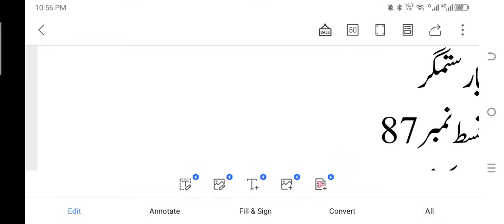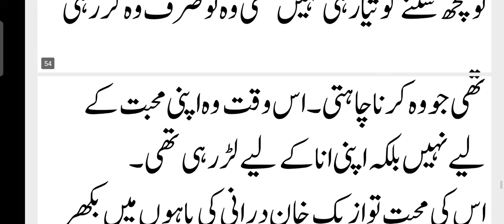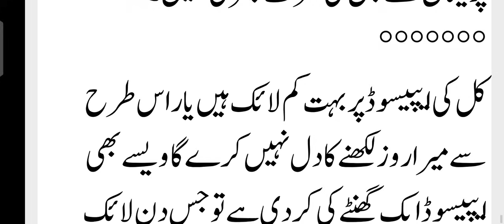Khan Khannna😘 |Raik Alveena Romance |Epi 87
Join me for another thrilling episode of Yaar Sitamgar, a captivating love story by Areej Shah. In Episode 86, Azbik Ayra's romance is on fire as Arham's passion for Darkhany reaches new heights. Will their love prevail or will heartbreak ensue? Watch now to find out!

Let me know if you'd like me to make any changes!